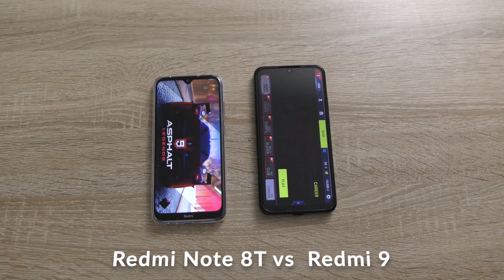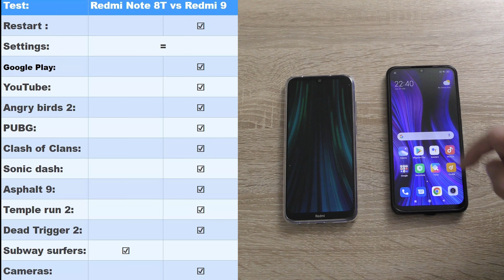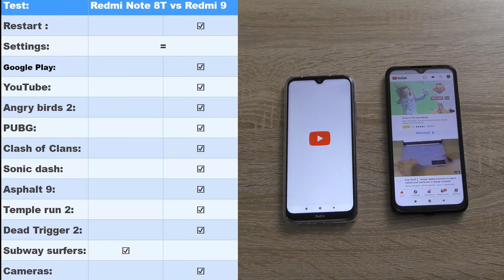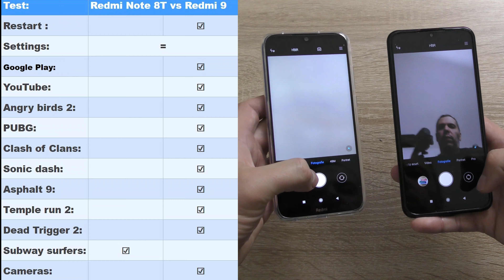Xiaomi Redmi 9 vs Xiaomi Redmi Note 8T: Comparison - speed test